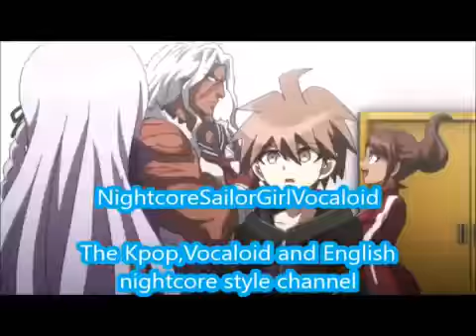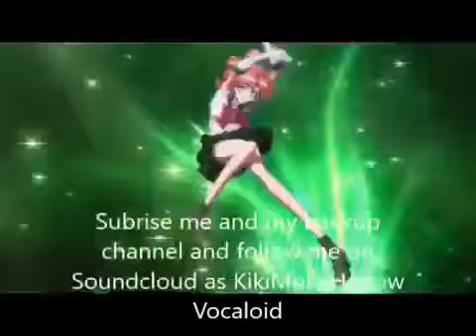No No No-Ailee (Nightcore)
No No No by Ailee